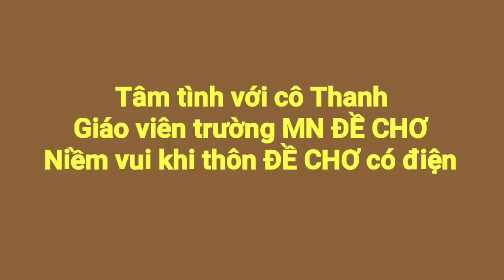0079 - Tâm tình với cô Thanh GVMN Đề Chơ về niềm vui có điện ở thôn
0079 - Tâm tình với cô Thanh GVMN Đề Chơ về niềm vui có điện ở thôn